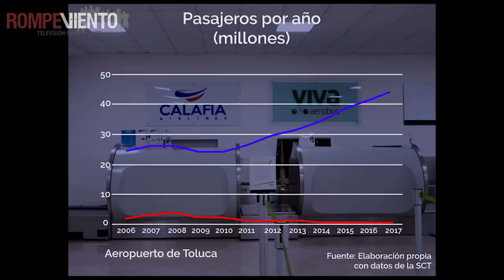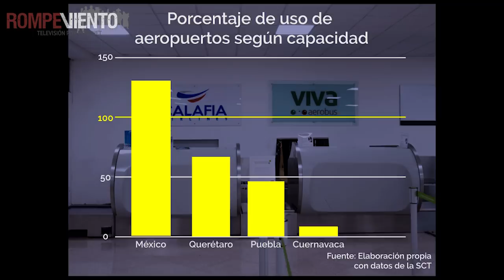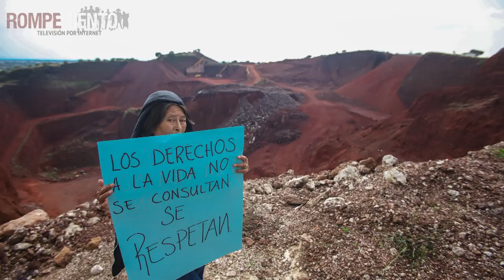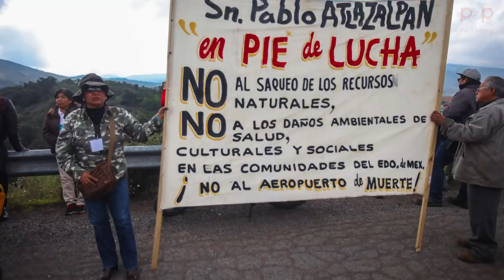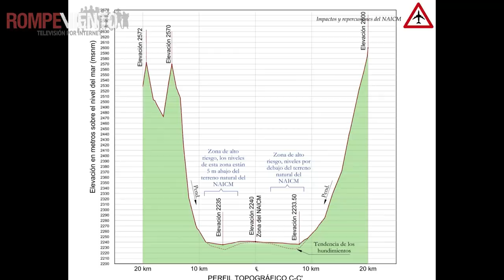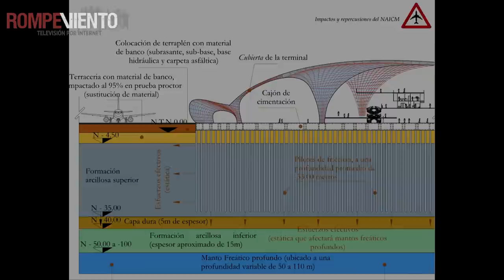Periodistas de a Pie - ¿Se hunde el NAICM?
¡Ya está disponible tu programa Periodistas de a Pie!
NAICM: impactos ambientales vs inversiones económicas
¿Qué está en juego?
Esclarecedora entrevista del periodista Alberto Najar a la
Dra. Patricia Escalante, del Instituto de Biología de la UNAM, y al Mtro. Jesús Flores Hernández, investigador de la UNAM.

¡Conéctate!